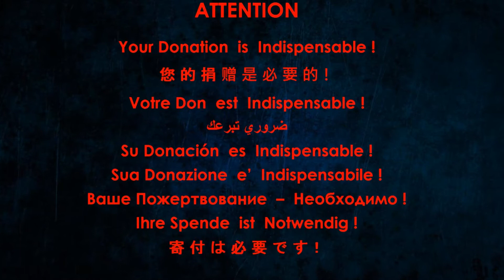Анна Герман - Надежда (A Capella cover)